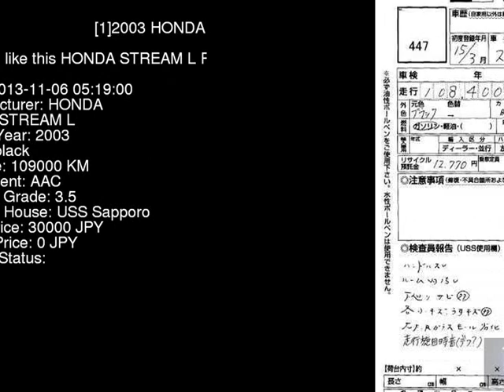2003 HONDA STREAM L RN2 - Japanese Used Car For Sale Japan Auction Import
2003 HONDA STREAM L RN2 - Japanese Used Car For Sale Japan Auction Import RN2,HONDA,STREAM,L,USS Sapporo,jdmvip,vip,jdm,cars,japan,jdmvip.com,japanesecars,usedcars Japanese Used JDM Car For Sale At Auction in Japan for Import